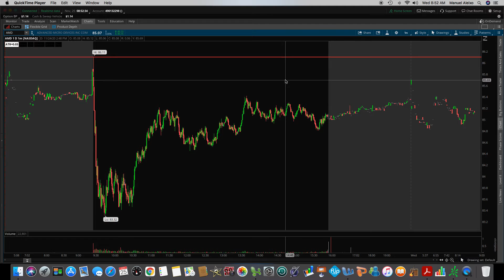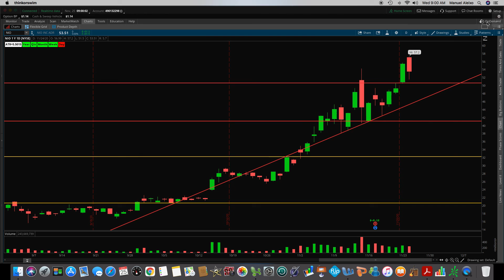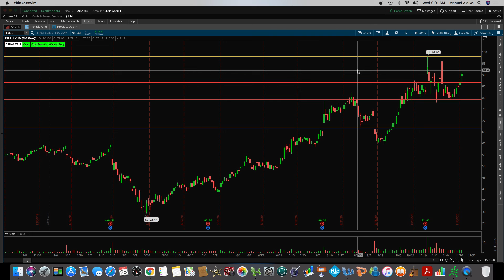Happy ThanksGiving 2020 Stock Recap by Manny Magoo!